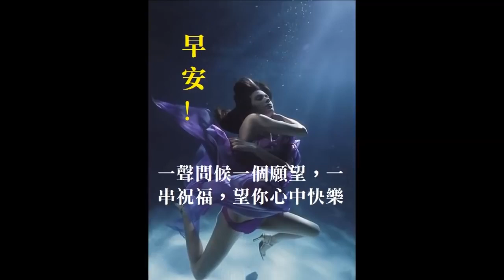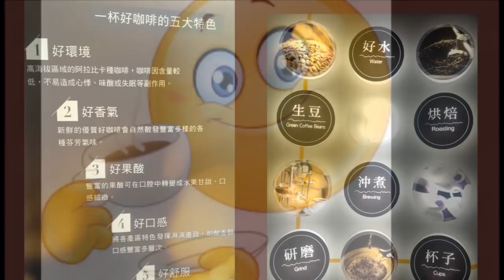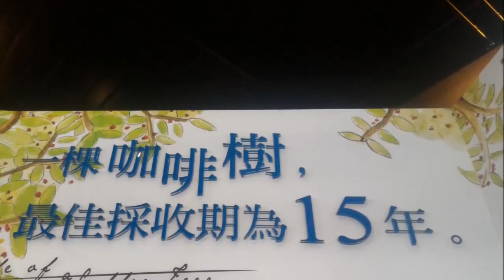2023年1月4日